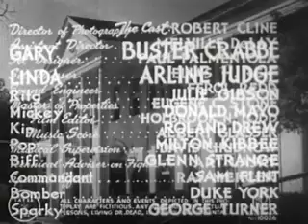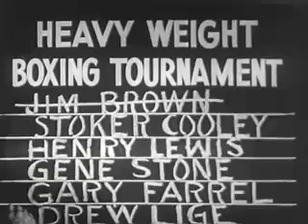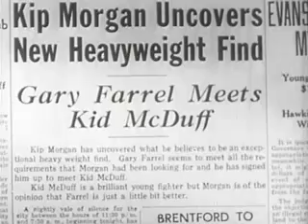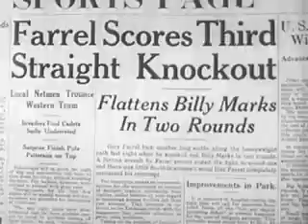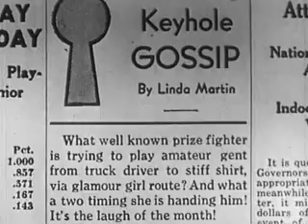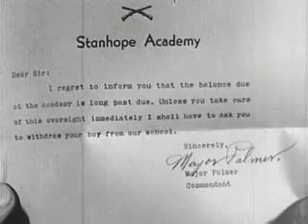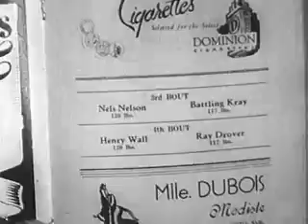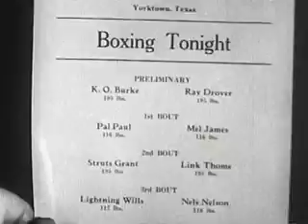The Contender Full Movie 1944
"Widower Gary Farrell can't afford, on his $45-weekly salary as a truck driver, to send his young son, Mickey, to a high-priced military school and decides to enter heavyweight-boxing tournament in an effort to win the $500 prize money."